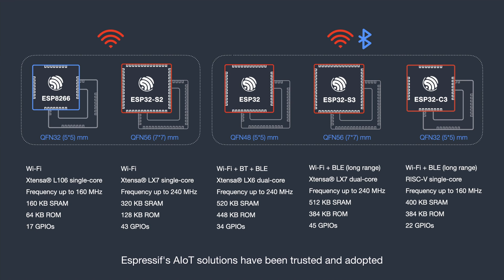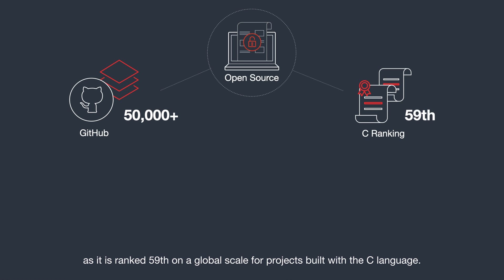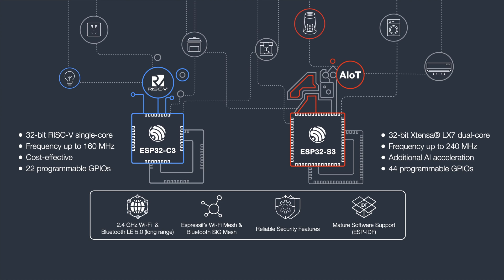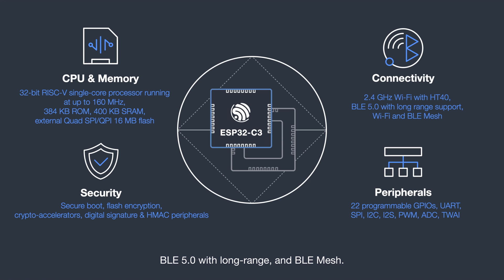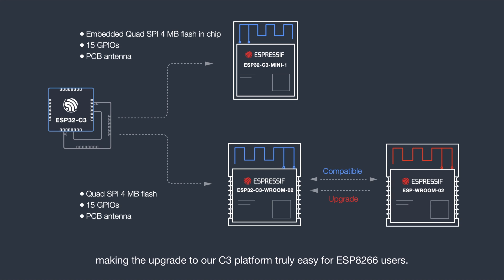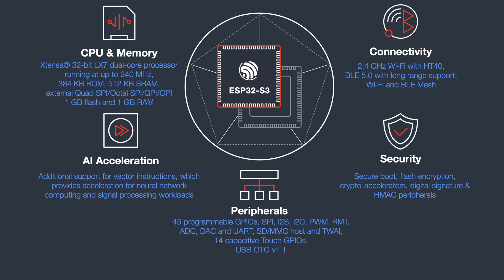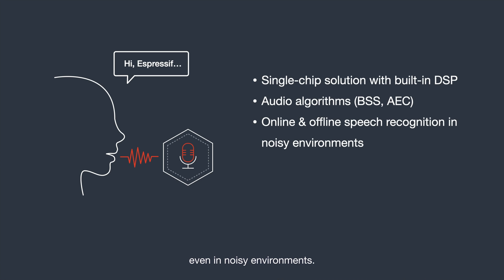Introducing ESP32-C3 and ESP32-S3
This is the video through which Espressif introduced its recently released new series of Wi-Fi and Bluetooth MCUs, ESP32-C3 and ESP32-S3, at embedded world 2021 DIGITAL. With enhanced connectivity, AI computing power, security features, IO capabilities, and peripheral interfaces, ESP32-C3 and ESP32-S3 enable the diverse range of AIoT features that our customers wanted for their devices. Thus, our AIoT platform continues to offer great value for money, while being user-friendly and affording a better experience of smart networking.